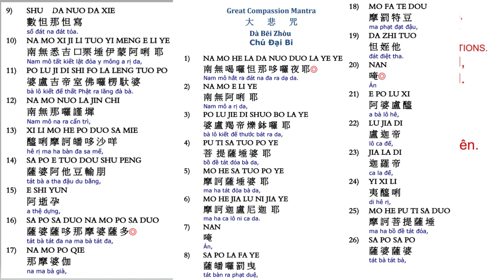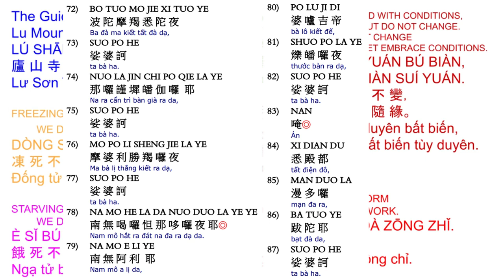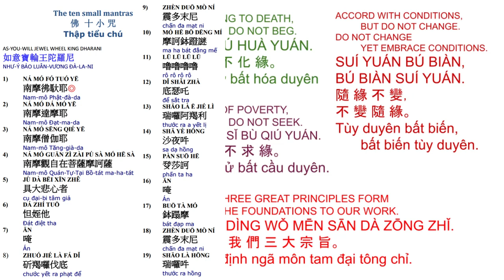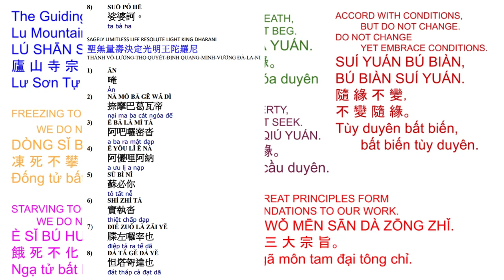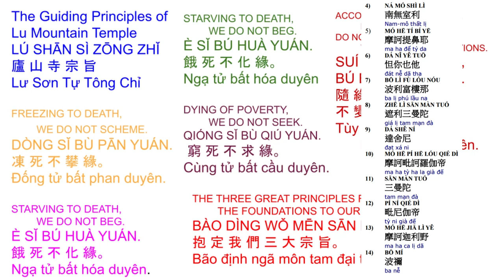60. 大悲十小咒心经 -小孩念很利益10 small mantras with pages on screen 12/19/23 very beneficial to children